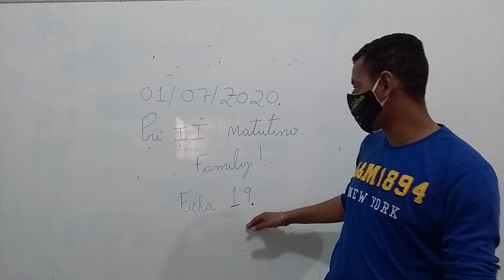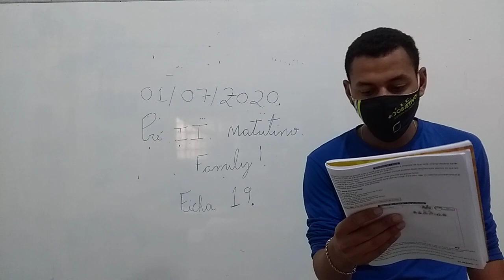PRÉ II MAT INGLÊS 01 07